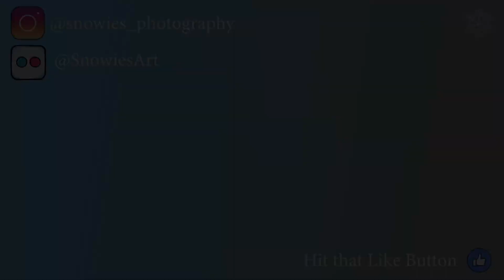The Haunted Forest - Photoshop Time Lapse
Good Morning :)
Today im sharing a photo I did a few years ago in one of my favourite spots. It was an old abandoned house in the middle of nowhere. It was peaceful but kind of creepy at the same time (I always would hear voices like people were just outside the house. but no one was ever there!).
Still busy with renovations :(
Thanks for being patient with me while Im dealing with all this at home!